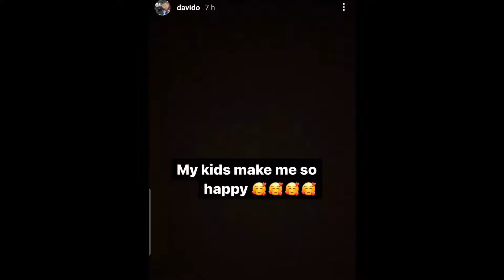BREAKING NEWS: DAVIDO TALKS ABOUT HIS RELATIONSHIP WITH. HIS FINCEE IN A RECENT INTERVIEW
DAVIDO TALKS ABOUT HER RELATIONSHIP IN A RECENT INTERVIEW WITH A RADIO STATION, ACCORDING TO HE SAID HE WILL LIKE YO BUILD WITH HIS WOMAN AND SETTLE DOWN TO ENJOY ALL THEY HAVE WORKED , DAVIDO IS KNOWN TO BE THE CELEBRITY BEST DAD, PLEASE LIKE SHARE AND COMMENT